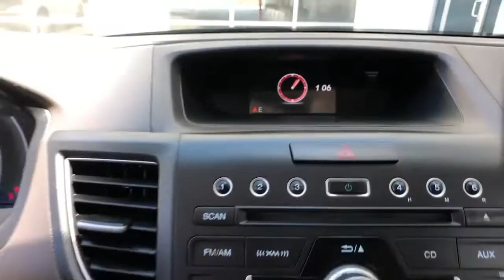2014 Honda CR-V Arvin, Oildale, Shafter, Wasco, Bakersfield, CA Z29364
White Diamond Pearl Used 2014 Honda CR-V available in Bakersfield, CA at  Bakersfield Mazda. Servicing the Arvin, Oildale, Shafter, Wasco, CA area.

Bakersfield Mazda
2900 Cattle Dr

7 Speakers,AM/FM radio: XM,CD player,MP3 decoder,Radio data system,Radio: AM/FM/CD Audio System w/XM Radio,Air Conditioning,Automatic temperature control,Front dual zone A/C,Rear window defroster,Power driver seat,Power steering,Power windows,Remote keyless entry,Steering wheel mounted audio controls,Four wheel independent suspension,Speed-se